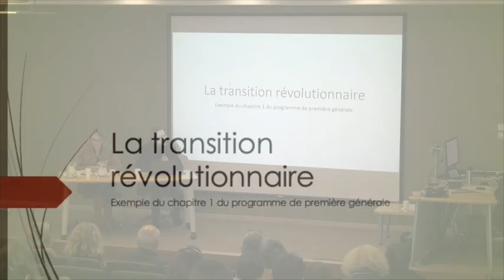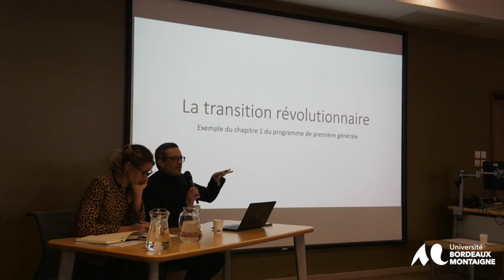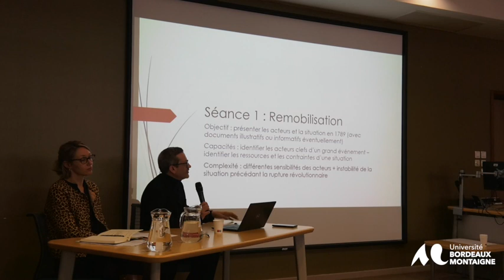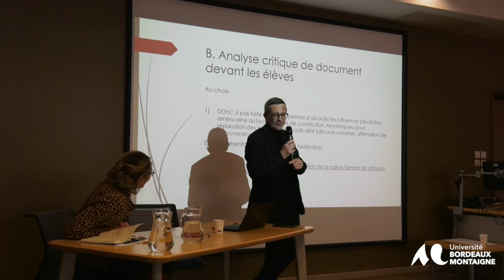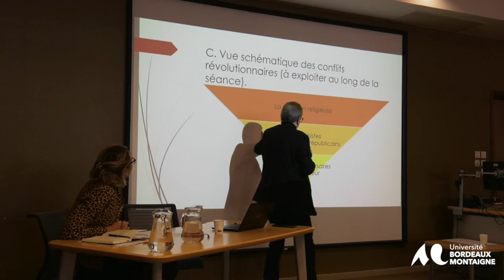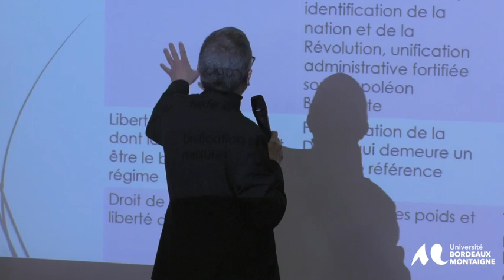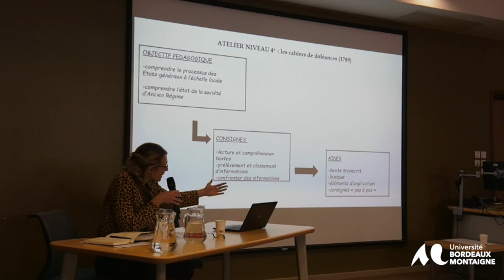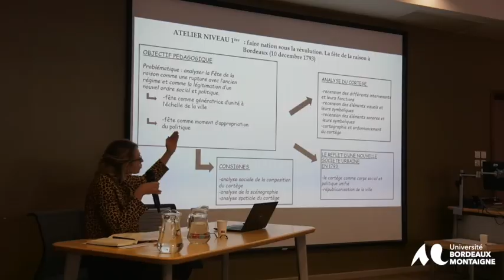APHG la XXIIIe Journée d’étude en histoire et géographie : « Transitions ».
APHG Aquitaine les Journées d’étude.

Cette XXIIIe Journée d’étude en histoire et géographie s’intitulera « Transitions »

Jérôme Grondeux :
 « Enseigner une transition complexe : la Révolution française

Marie-Pierre Buscail de la Fabrique EAC (Fabrique Éducation Artistique et Culturelle) des Archives départementales 33, autour de
« Une approche des sources locales sur la Révolution française »